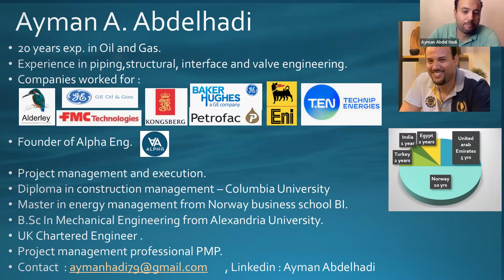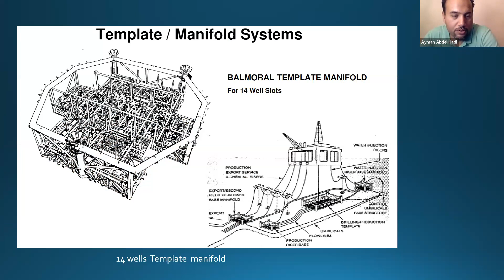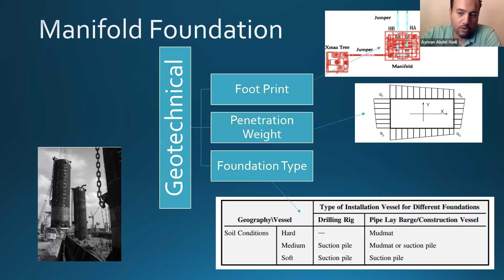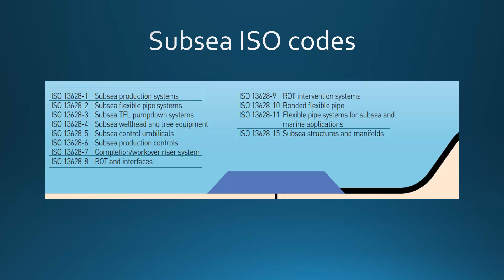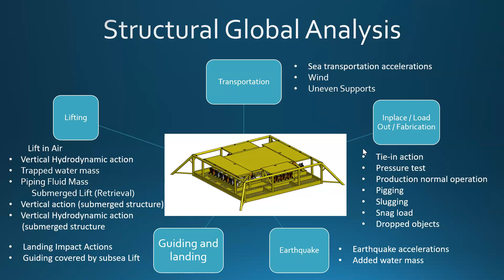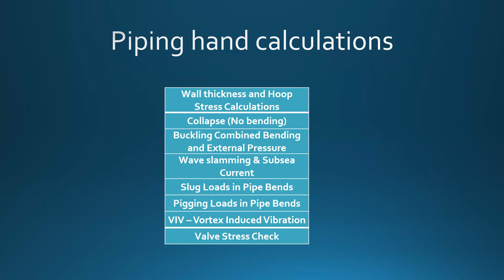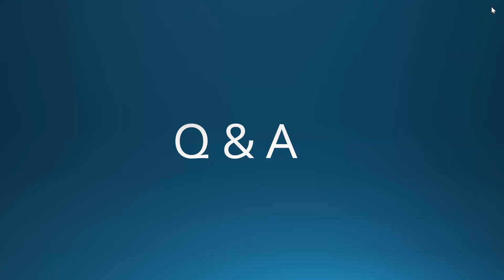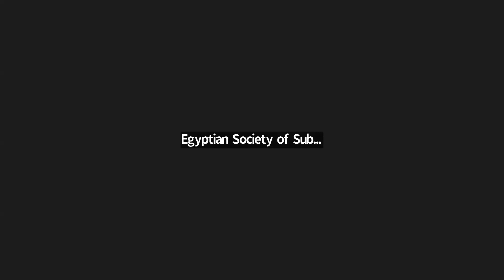Subsea Manifold Design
Subsea Manifold Design Agenda:
-       About the presenter
-       Field Architecture
-       Purpose of Manifolds
-       Types of maniolfds
-       Manifolds Comparison
-       Manifold Design
-       Subsea Positioning and Foundation
-       Manifold Foundation
-       Installation Challenges
-       Foundation Types
-       Design Rules and codes
-       Iso Codes
-       Subsea Iso Codes
-       Detailed requirements coverage
-       Over trawling
-       Structural Global Analysis
-       Piping Design Codes
-       LB Piping Global Analysis
-       Piping Hand calculations
-       Subsea Connection system
-       Subsea Demo from Aker Solutions